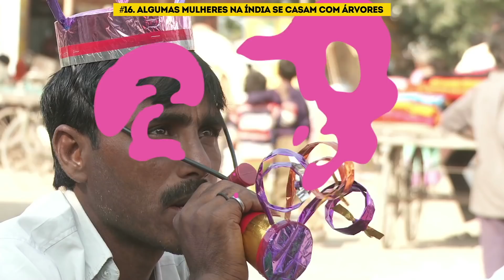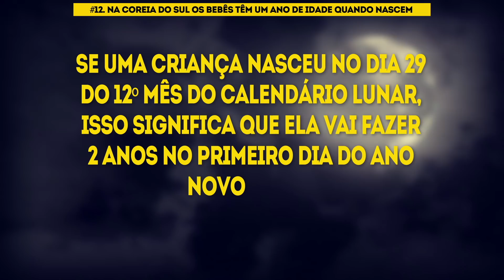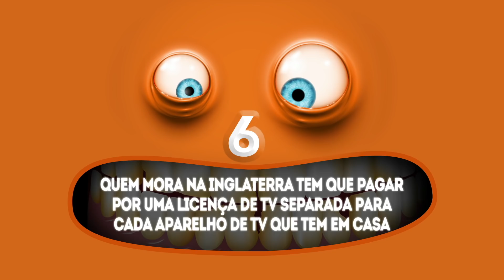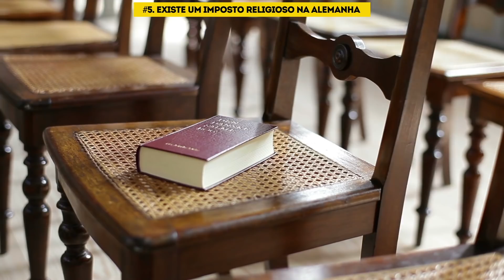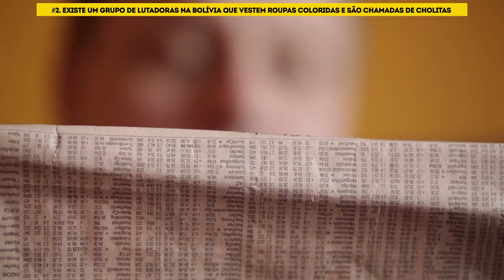16 Coisas Estranhas Que São Consideradas Normais Em Diferentes Países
Todo país tem suas próprias leis, tradições, regras e características que podem parecer estranhas e até chocantes para as pessoas de outras culturas. Por exemplo: você sabia que as mulheres na Índia podem ser casar com uma árvore? E não é porque elas são loucas pela natureza. Ou que, na Coréia do Sul, os bebês já nascem com um ano de idade? E que, além do Brasil, a Austrália também multa os cidadãos que não comparecem às eleições? Nosso mundo é incrível e especial e é isso que o Incrível continua lembrando seus espectadores. Os 16 fatos a seguir confirmam isso!

MINUTAGENS:

Algumas mulheres na Índia se casam com árvores 0:53

Na Indonésia, o povo sundanês às vezes usa folhas de bananeira no lugar de pratos 2:15

Existe um culto de deusas Kumari vivas 3:04

Os israelitas constroem abrigos temporários chamados de Sucá e vivem lá durante a celebração da Festa das Cabanas 4:02

Na Coreia do Sul os bebês têm um ano de idade quando nascem 4:49

Existe um metrô na China que passa dentro de um prédio 5:46

Os restaurantes de fast food nas Filipinas vendem porções enormes 6:23

Cabe uma família inteira em uma moto do Paquistão 7:08

Os egípcios têm um conceito completamente diferente de regras de trânsito 7:39

Os italianos organizam batalhas de laranjas 8:14

Quem mora na Inglaterra tem que pagar por uma licença de TV separada para cada aparelho de TV que tem em casa 9:20

Existe um imposto religioso na Alemanha 10:23

Os Australianos também são multados se não votarem 11:27

Nos EUA, o leite é vendido em garrafas plásticas 12:09

Existe um grupo de lutadoras na Bolívia que vestem roupas coloridas e são chamadas de Cholitas 12:49

Existe um ‘instrumento especial de educação’ chamado de chancla que as mães do México e de outros países de língua espanhola usam 13:43

RESUMO:

- Depois da cerimônia, a árvore é cortada e queimada e a mulher finalmente está livre para se casar com um homem.

- Pessoas de classes sociais totalmente diferentes podem comer em uma só folha na Indonésia: um motorista de táxi, um governador, um desempregado, um professor, um gari etc.

- O povo do Nepal acredita que a deusa hindu Taleju encarna em meninas de vez em quando.

- Deve-se passar o máximo de tempo possível na Sucá durante a semana de celebrações do Sucot — come-se, descansa-se e ora-se lá. Se não for possível morar no local neste período, é obrigatório pelo menos fazer as refeições duas vezes ao dia na Sucá.

- Na Coreia do Sul e em alguns países, considera-se que os bebês já têm um ano de idade quando nascem. Além disso, acredita-se que a pessoa fica um ano mais velha não no aniversário dela (embora esta data seja comemorada também), mas no primeiro dia do Ano Novo Lunar.

- Aqui está uma solução arquitetônica bem bizarra que a cidade chinesa de Chongqing encontrou — a estação de monotrilho Liziba fica dentro de um prédio residencial.

- Não se assuste se você vir uma porção de batata frita para 6 pessoas no cardápio do McDonalds’s das Filipinas.

- Você pode dirigir do jeito que quiser no Egito, sem correr o risco de que a sua carteira de habilitação seja cassada. Claro, este tipo de comportamento no trânsito gera muitos engarrafamentos, situações de emergência e muito perigo para os pedestres e cliclistas.

- Todo ano, em fevereiro ou no começo de março, os italianos comemoram o Carnaval de Ivrea com a tradicional batalha de laranjas. As pessoas jogam laranjas umas nas outras como se fossem bolas de neve.

- O Kirchensteuer é um imposto de igrejas que deve ser pago pelos paroquianos de algumas comunidades religiosas na Alemanha. As igrejas católicas romanas e evangélicas, uma sociedade unitária de protestantes livres e as congregações judaicas estão entre elas.

- Assim como no Brasil, quem não participa das eleições na Austrália também tem que pagar uma multa. Aqui, o valor da multa é irrisório (R$ 3,50) e está mais para uma penalidade. Mas lá a abstenção pode custar cerca de R$ 110.

- A ideia de recrutar várias mulheres bolivianas para participar de competições de luta livre foi de Juan Mamani, gerente de uma equipe chamada Titans of the Ring.

5-Minute Crafts Youtube: goo.gl/0f2h9p